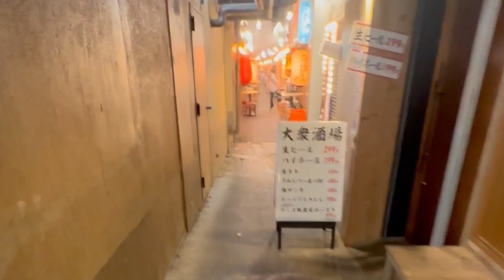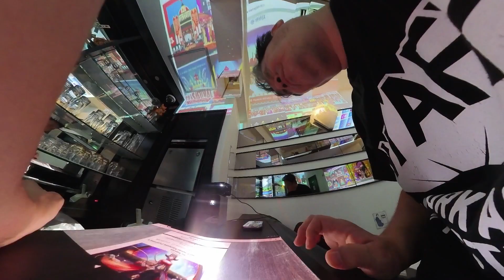ハッカー魂 E計画プロトタイプ開発! 銀座の某所で部屋サイズの思考拡張装置「Imagination Tank」を試作する